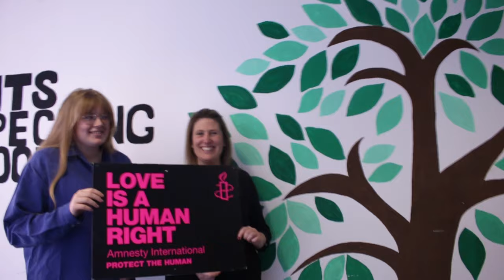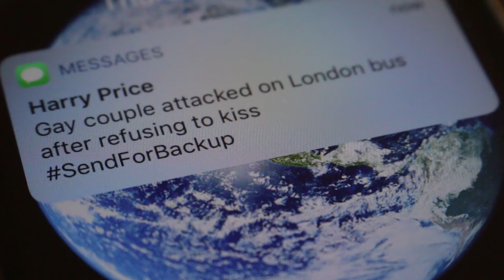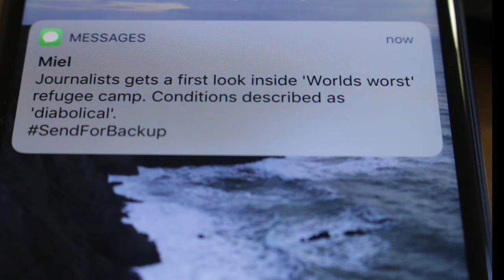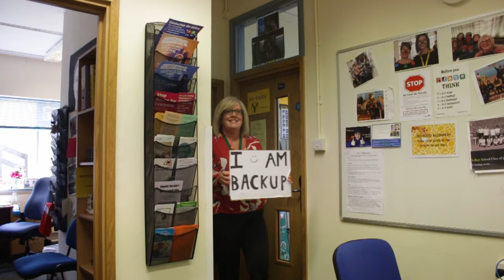WeRiseUp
The only thing necessary for evil to triumph is for the good people to do nothing. The world needs more people to stand up against human rights abuses and stand up against right wing hatred. We need to come together to fight against climate change. We need to come together to fight for equality and non-discrimination.  We need you to find your voice and rise up with us. Be inspired today. Join us. Rise up together. Take action in your community. Stand together.

Thanks again to Warner Records, BGM and Andra Day for the rights to use the song Rise Up - Andra Day. Find the song here:

Everyone in this video has given permission to be posted on YouTube by verbally stating it themselves or by signed slip from a parent/guardian.